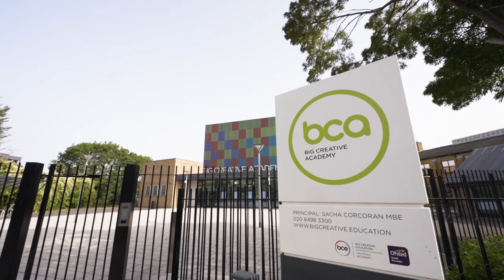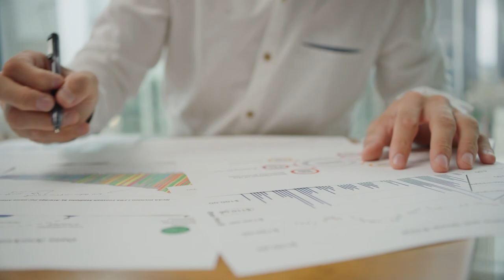Fashion Design & Production (T-Level) at Big Creative Education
The T-Level in Fashion is an exceptional opportunity for post-16 students who are passionate about pursuing a career in the fashion industry. By enrolling in this qualification, students will have access to industry-relevant skills, knowledge, and work experience that will help them secure entry-level positions, training programs, and apprenticeships within the industry, as well as higher education courses in Fashion-related fields.